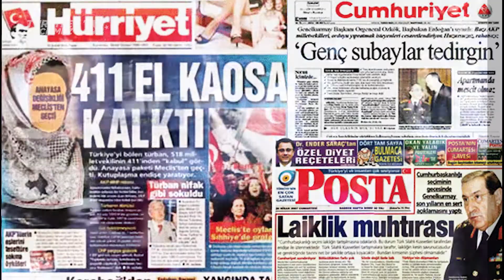Türkiye Geçilmez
Türkiye Geçilmez - 15 Temmuz